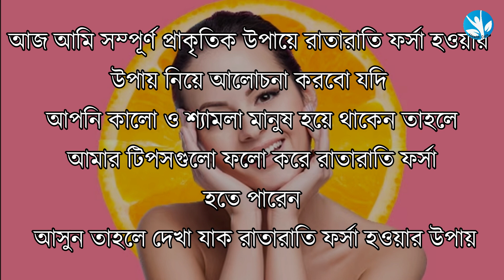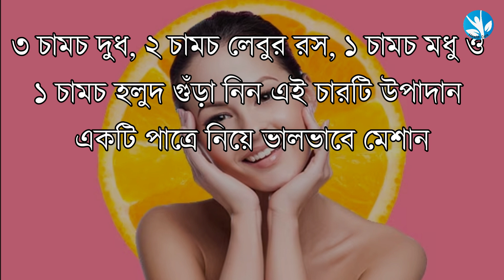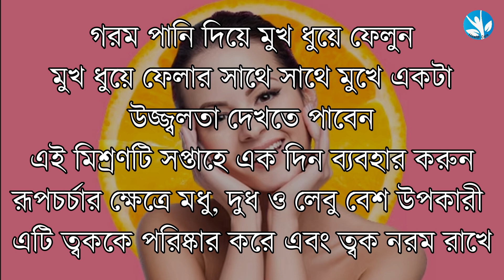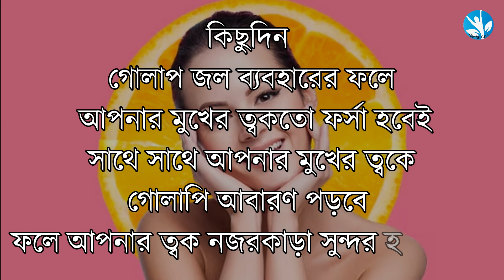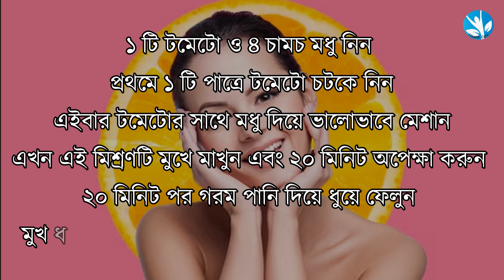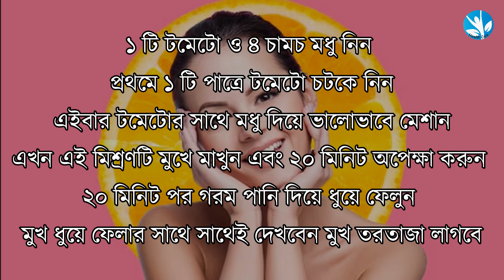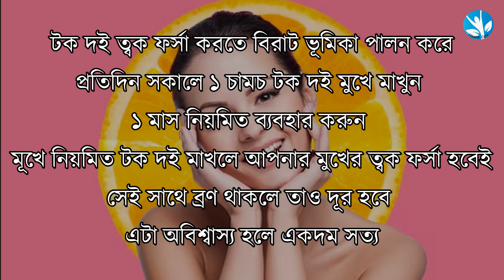ত্বক ফর্সা করার ৯টি ঘরোয়া উপায় || কালো ত্বক ফর্সা করার ঘরোয়া উপায়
Cover Topic ⤵️

কালো ত্বক ফর্সা করার উপায়,ত্বক ফর্সা করার উপায়,ত্বক ফর্সা করার টিপস,ত্বক ফর্সা করার ক্রিম,ছেলেদের ত্বক ফর্সা করার উপায়,ফর্সা ত্বক,ত্বক ফর্সা,স্কিন ফর্সা করার উপায়,কালো ত্বক ফর্সা,কালো থেকে ফর্সা করার উপায়,কালো থেকে ফর্সা,ফর্সা হওয়ার উপায়,ত্বক ফর্সা করার নাইট ক্রিম,ফর্সা হওয়ার সহজ উপায়,ত্বক ফর্সা করার ক্রিমের নাম,ছেলেদের ত্বক ফর্সা করার উপায়,কালো ত্বক ফর্সা করার উপায়,কালো ত্বক ফর্সা করার ক্রিম,কালো ত্বক ফর্সা করার সহজ উপায়।,ফর্সা হওয়ার উপায়